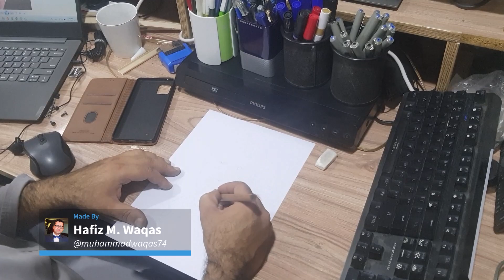Drawing of Sardar Ayaz Sadiq, Former Speaker National Assembly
Drawing of Sardar Ayaz Sadiq, Former Speaker National Assembly of Pakistan.
Presenting him in his office.